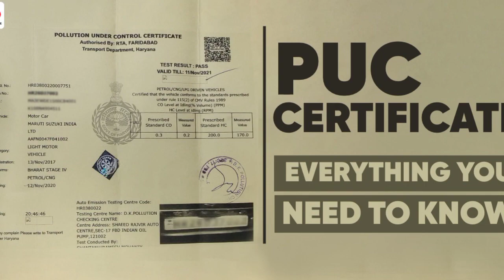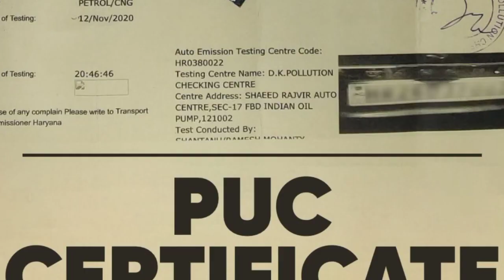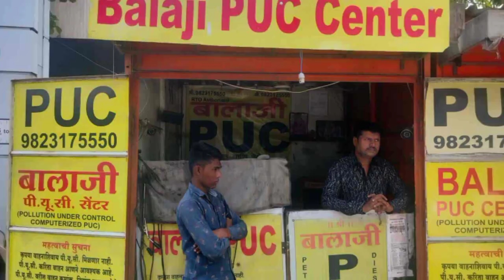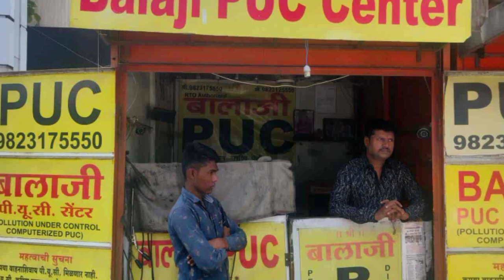puc center kaise khole,puc center apply online,new business ideas 2024